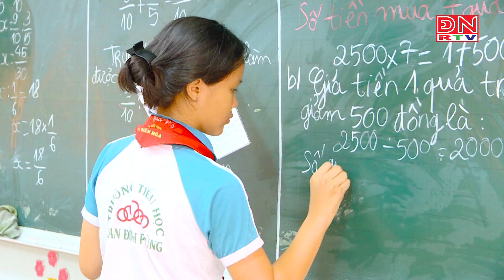Nỗi khổ trường học nhiều năm phải đi học… nhờ